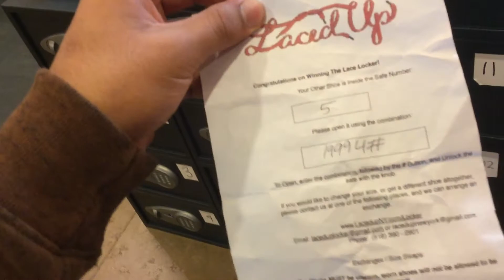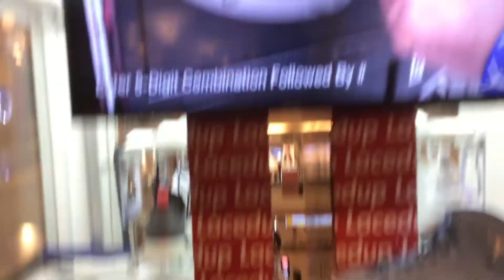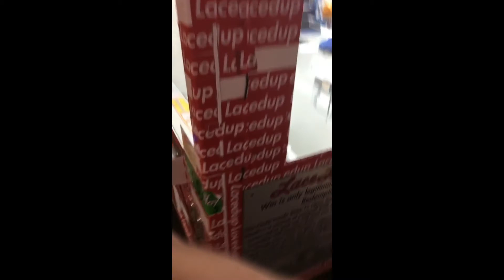3 YEEZY KEYMASTERWINS IN ONE DAY!!!!!!!